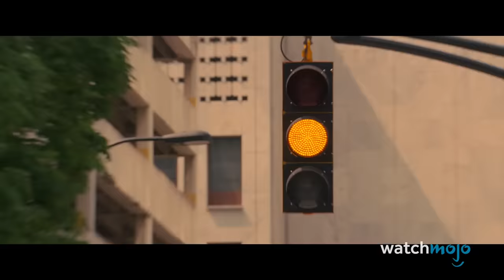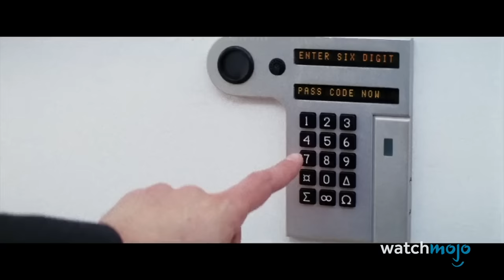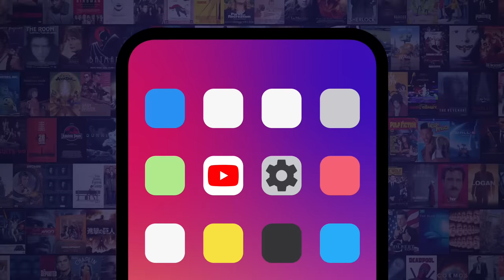Top 20 Most Rewatched Action Movie Scenes Ever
We need to see that again! For this list, we’ll be looking at scenes in action movies that were entertaining or stylish, or have some behind-the-scenes element that’ll make you want to watch it more than once. Our countdown includes "The Matrix", "Mad Max: Fury Road", "Speed", "Casino Royale", "Die Hard", and more!